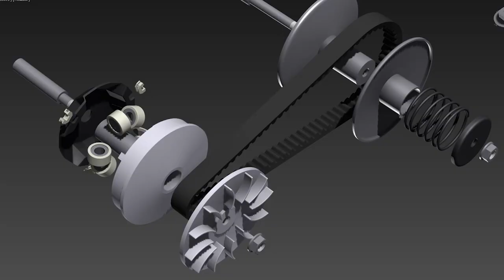COMO FUNCIONA UM SISTEMA CVT PARA SCOOTER? EP 01 -VISÃO GERAL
Episódio -01 Visão Geral

Nesta série de vídeos mostro o funcionamento de um  sistema de transmissão CVT para scooters.

O sistema CVT (Continuously Variable Transmission ) ou Transmissão Continuamente Variável em português, está presente em todos os modelos de scooter do mercado, trazendo praticidade para seu usuário pelo fato não ter troca de marchas.
Mas como isto funciona?
Veja nesta série de vídeos e tire suas dúvidas.

Equipamentos usados:
Gravador Sony PX-240